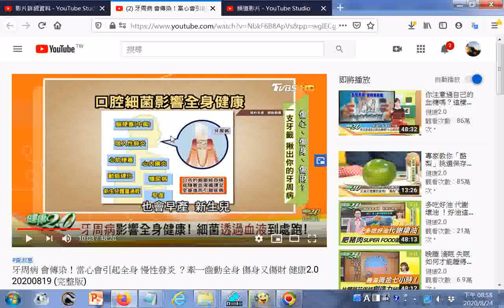點閱 牙周病 會傳染！當心會引起全身 慢性發炎 ？牽一齒動全身 傷身又傷財 健康2 0 20200819 完整版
20200823世界疫情參考網址 筆者附錄: 現今道劫並降，揚道於世化劫殃，有求孔孟聖道三寶心法就不枉費今生來世間。世間財世間用--生不帶來，死不帶去，或是給以後不相識的人用，但是得三寶心法卻能帶著走，在世能逢凶化吉、躲劫避難、改變命運，壽終能超生了死，離苦得樂，智者切莫入寶山而空手回。